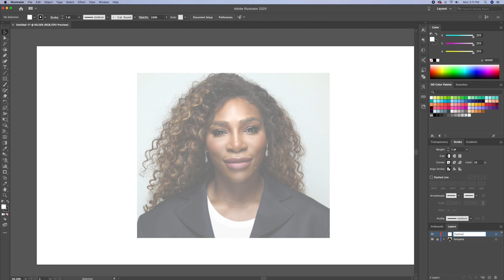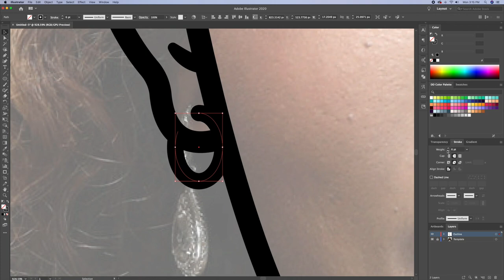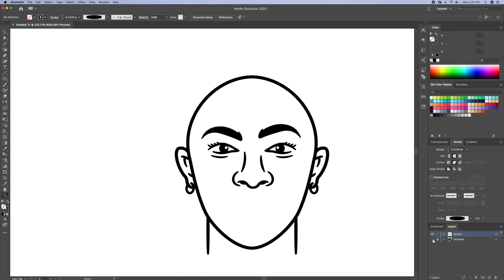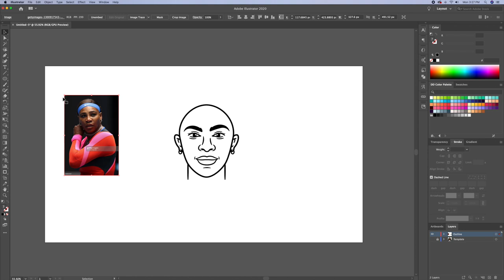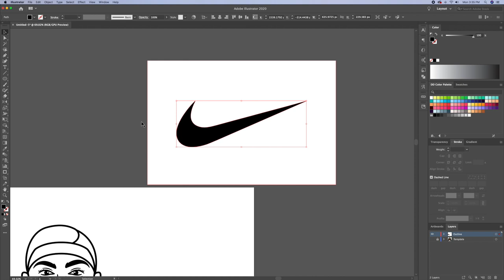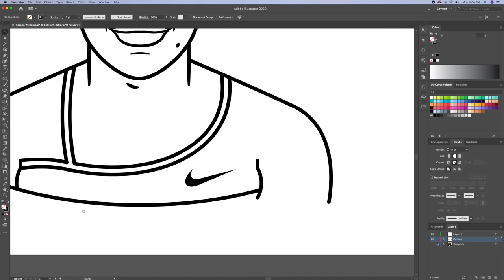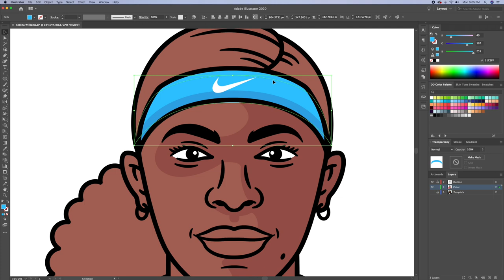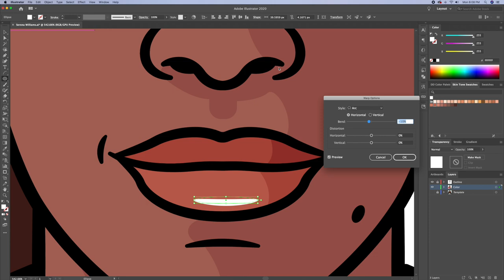Make a Minimal Vector Portrait with Adobe Illustrator | Serena Williams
Creating a cartoon minimal vector portrait of Serena Williams in Adobe Illustrator CC as a process speed art tutorial video. Adobe illustrator Creative Cloud.

Hi everyone and welcome to Dom Designs.

In today's video I will show you how I draw Serena Williams as a flat design vector portrait illustration from photograph in Adobe Illustrator CC. Being a huge tennis fan myself and with blackhistorymonth underway I was inspired to create one of the most successful female black athletes of our history. I hope you enjoy this video!

During this process I used the pen tool, shape builder, width tool, reflect and much more. I take a photograph and trace out the basic shapes. Once I am completed I add some base colours and then the shadows and highlights.